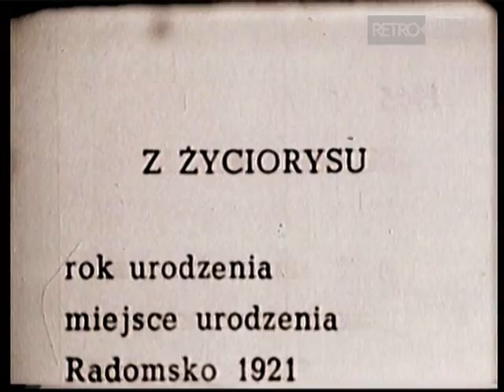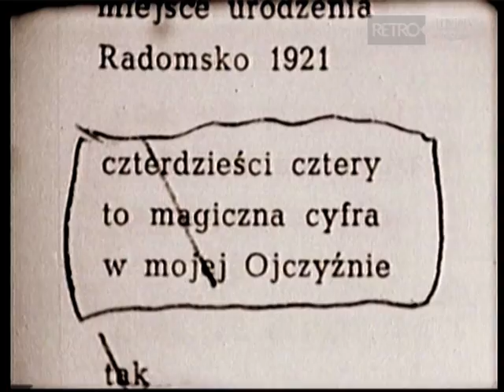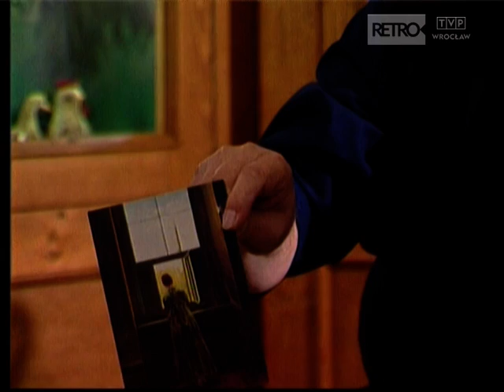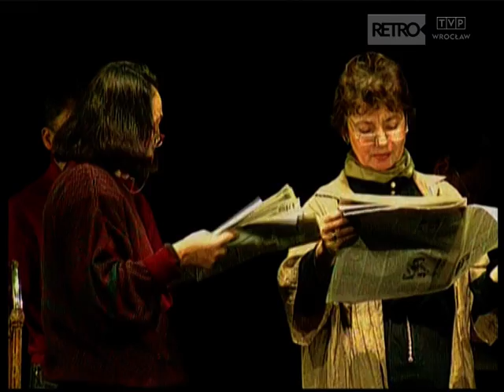Tadeusza Różewicza portret własny - Retro TVP Wrocław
2006 rok

Felieton przedstawiający sylwetkę Tadeusza Różewicza, na który składają się wypowiedzi samego poety, jak i materiały archiwalne